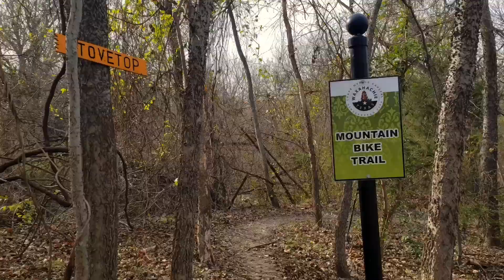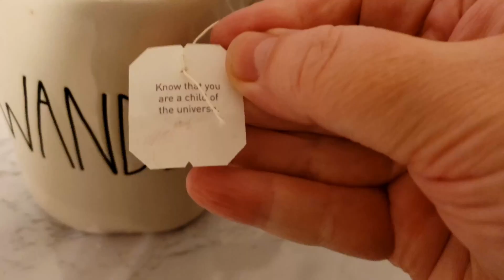Fearless Returns: Discussing Anxiety, the Camino & Rediscovering Rollerblading (20 Years Later)!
Join me for a rollerblading revival after 20 years! At 37, I'm dusting off my skates, dealing with Functional Neurological Disorder (FND), and attempting to defy gravity – emphasis on the 'attempting' part! Expect a comedy of errors, wobbles, and maybe a spectacular tumble or two as I navigate this rollerblading comeback that's more slapstick than smooth moves.

But wait, it's not just about the rollerblades! Before the belly laughs and near-misses, I'm opening up about anxiety, sharing my insights, and contemplating the idea of retracing the Camino. Yes, that epic pilgrimage might be back on the cards!

Can a rollerblading misadventure and musings on anxiety spark the fire for another transformative journey?

Grab your skates (or popcorn) and join me as I skate through the comical chaos, share heartfelt thoughts, and ponder whether these wheels might lead me back to the Camino's path of self-discovery. It's a bumpy, introspective, and downright hilarious ride – let's roll with it!